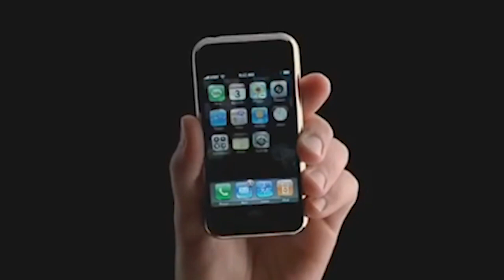📱📱📱¡Feliz día mundial del móvil! 📱📱📱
El día 3 de Abril se celebra el día mundial del móvil. Tal día como hoy en el año 1973 se realizó la primera llamada desde un celular. La realizó Martin Cooper desde un Motorola DynaTac 8000X. Mucho han evolucionado los móviles desde entonces. Y en este vídeo os dejamos un breve resumen de la evolución de lo que ya es un apéndice más de nuestro cuerpo.

¿Eres Gamer?